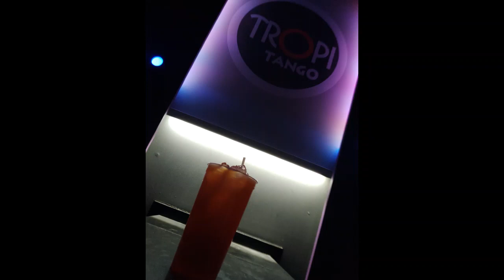PEINATE Y VAMOS-SONORA MARY COCO